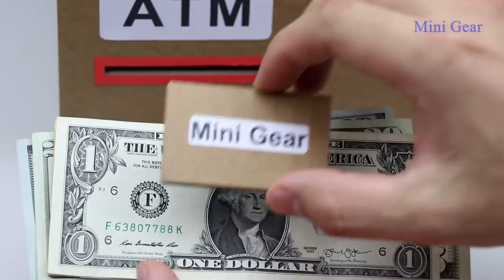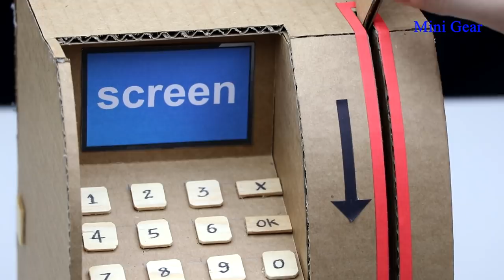Wow! Amazing DIY ATM Machine from Cardboard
Wow! Amazing DIY ATM Machine from Cardboard. I really like this ATM machine and it's so fun. It's not smart as real ATM, but I still love it. I hope everyone like it too.

You need:
- DC motor
- Cardboard
- Switch
- Magnets
- Coca-cola can
- Battery and battery connector wire
- Rubber band
- Ice-cream stick
- BBQ bamboo stick and chopstick

Cardboard Measurement:
(cm = centimeter)
1cm x 18cm = 6 pieces
1,3cm x 14cm = 1 piece
4cm x 6,5cm = 1 piece
10cm x 15cm = 1 piece
10cm x 17cm = 1 piece
13,7cm x 17cm = 1 piece
17cm x 20cm = 1 piece
17cm x 22cm = 1 piece
18cm x 20cm = 3 pieces